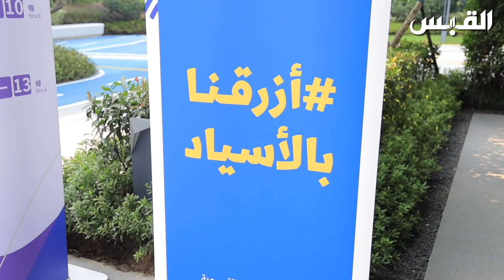عبدالله يلتقي الراميات الكويتيات في الصين